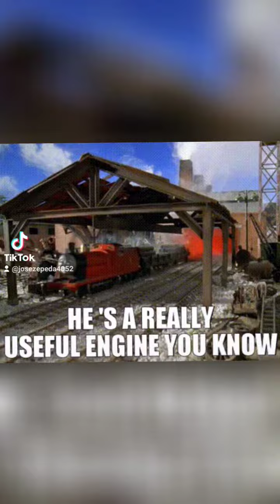Maken the moment last.